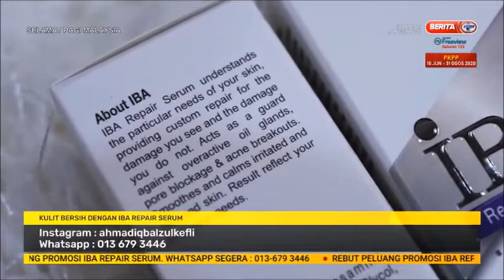13 JUL 2020 SPM - KULIT BERSIH DENGAN IBA SERUM